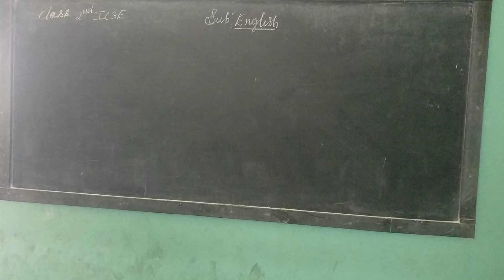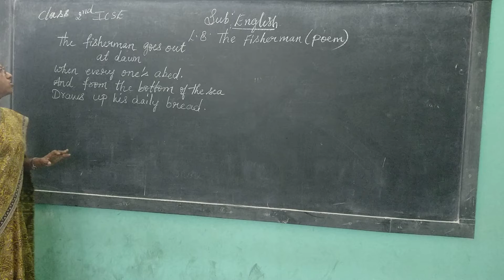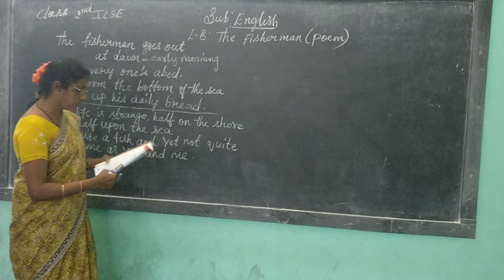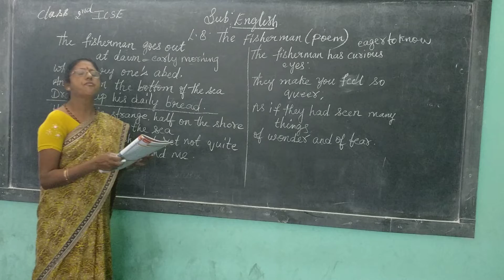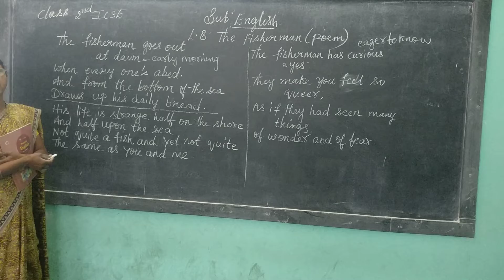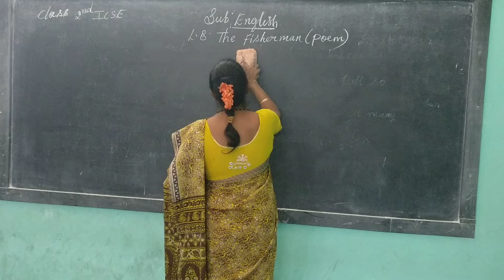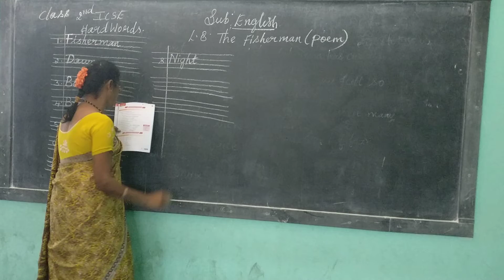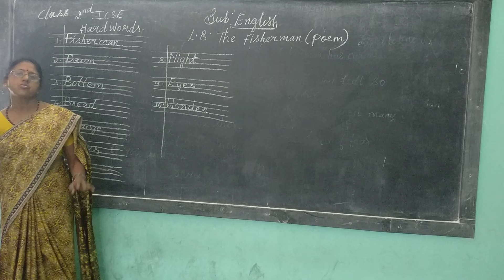2nd icse english